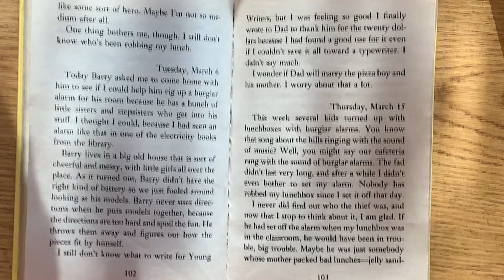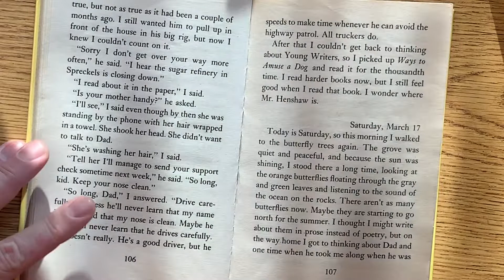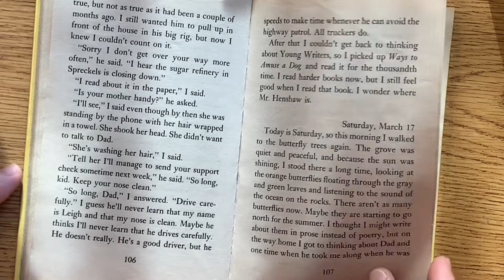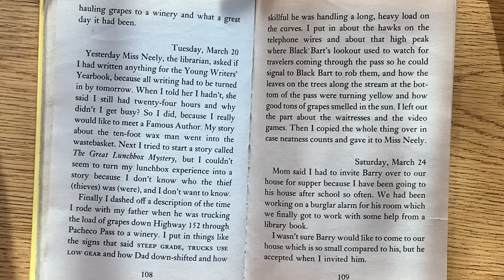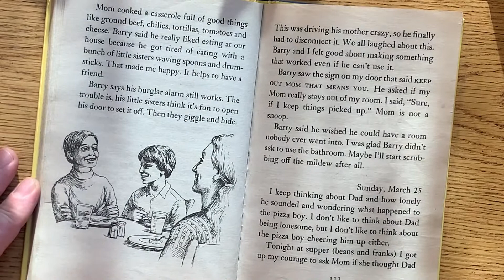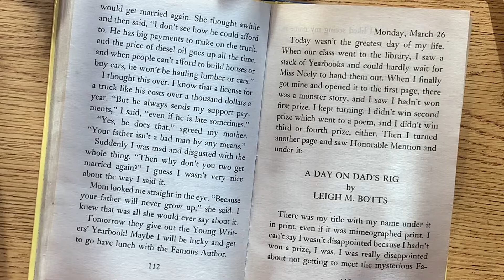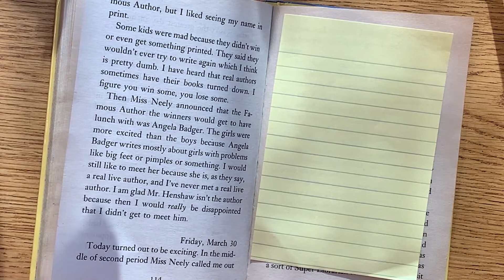Dear Mr Henshaw pages 103 - 114